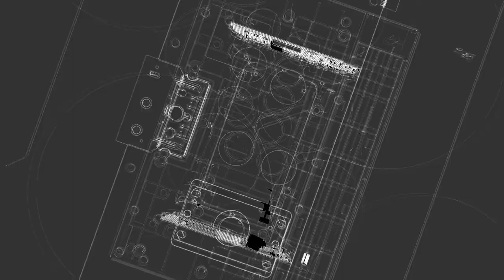Daija Arcade Stick Xbox | Trailer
Experience fighting games like never before with an arcade stick that has been designed with professional eSports players. Built from premium-quality materials and fully customizable, the Daija Arcade Stick offers unrivalled professional performance.

Compatibility : Xbox Series X I S / Xbox One / PC